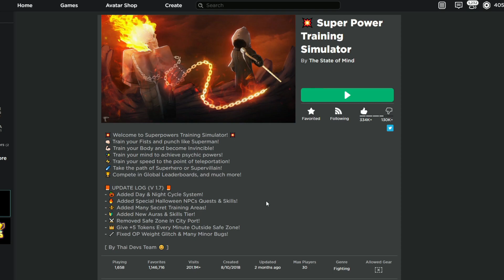I might quit spts..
I know a lot of you wont like this but this is how I feel, I dont think theres anything else I wanna do on spts